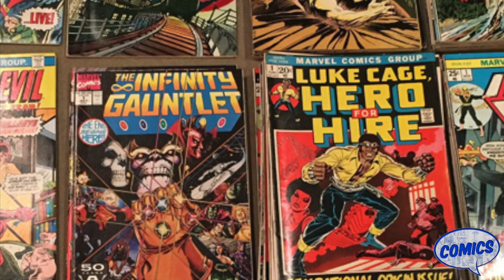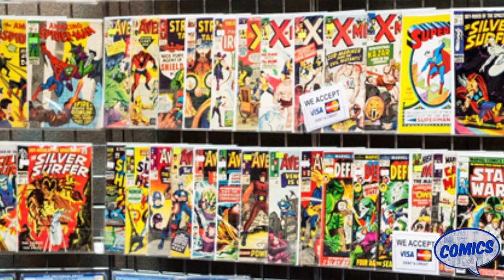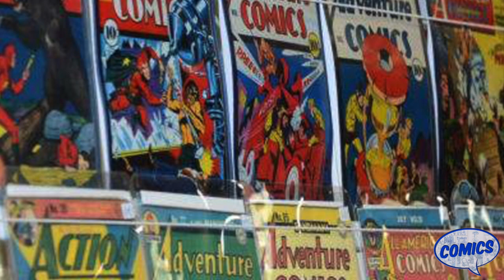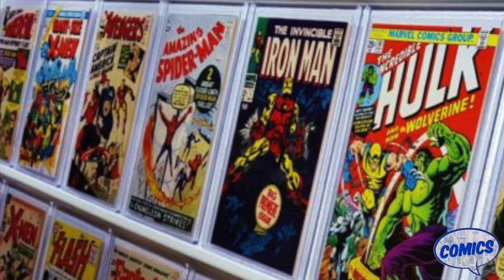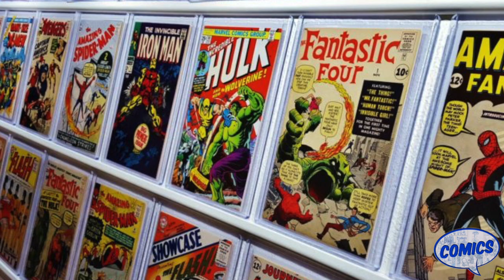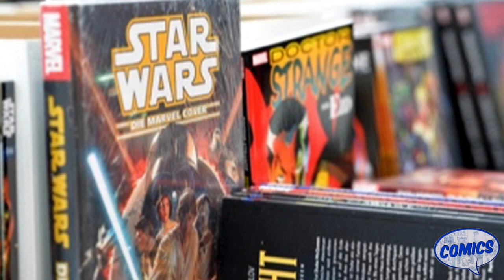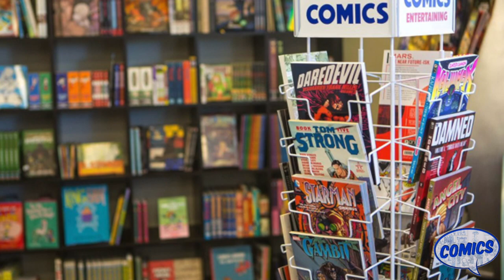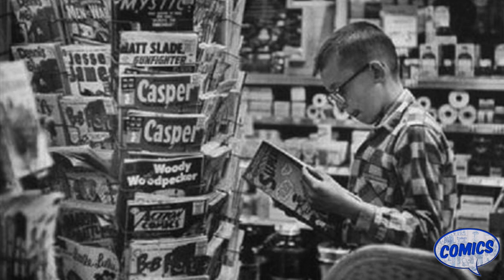Ep. 1: The First One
This first video focuses on the simple question "what is the point of this channel"... which means it's entirely missable. It's highly recommended that you don't waste your time with this one and move onto the content that you actually care about.